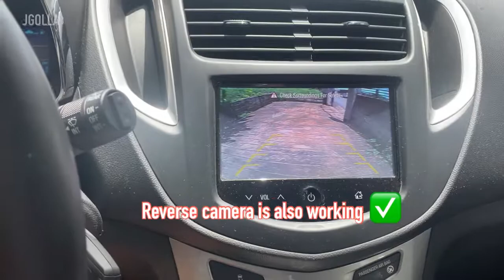Chevrolet Trax VIDEO IN MOTION | MIRRORLINK Unlocked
Unlock Video in Motion and MirrorLink (Android only) with working steering wheel and reverse camera